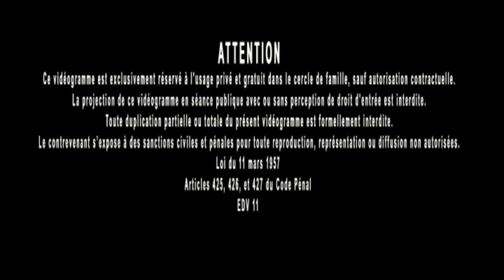Jacques Grimault | Simplicité & Pureté originelle, impureté & dégradation